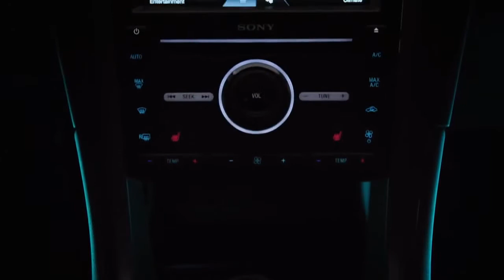Adds Nuevo Ford Mondeo Comercial en Español de